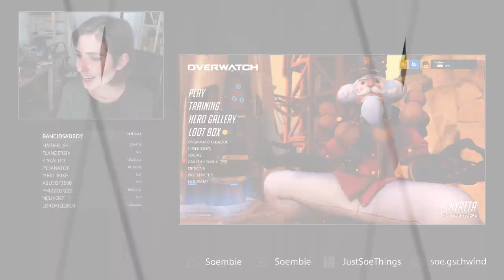Soe Stream (High-Lowlights) #1 mystery heroes, quarantine hair and animal crossing real talk.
A few high and lowlights from last weeks stream (28.4 & 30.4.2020).
Want to catch me live to say hi? Join me every Tuesday and Thursday from 12pm - 3pm PT